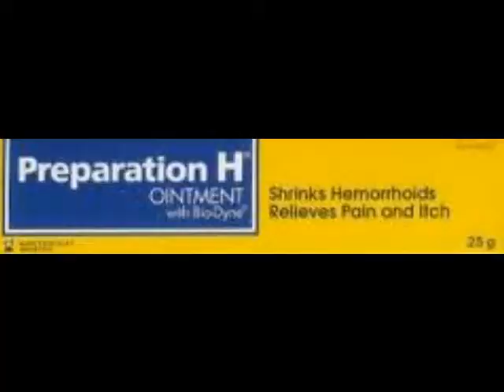Shawn & Shahid's Improvised Jam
Lyrics: Huh?!